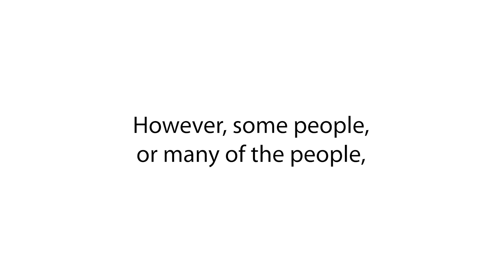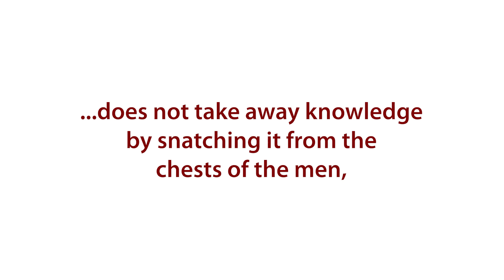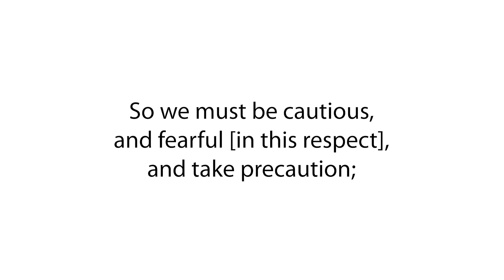A tear of the Scholar - Shaykh Saalih al-Fowzaan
Shaykh Saalih al-Fowzaan said: “We fear that this has [already] started in this time of ours. So we must be cautious, and fearful [in this respect], and take precaution; and [in doing so, we must] refer to the people of knowledge, and the reliable trustworthy people – as much as possible – from those [of the scholars] who remain; As for the scholars of the past and the greats amongst them, then they have passed, [so refer to] the best of those who remain.”